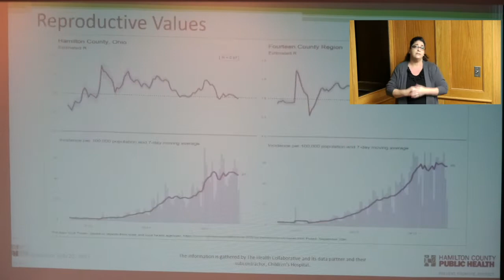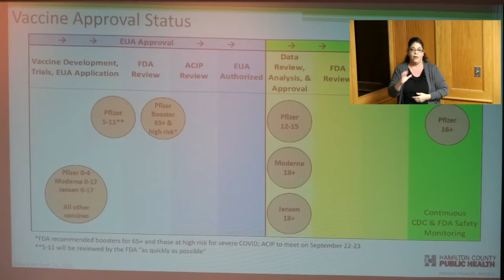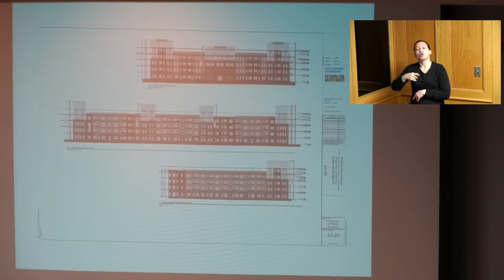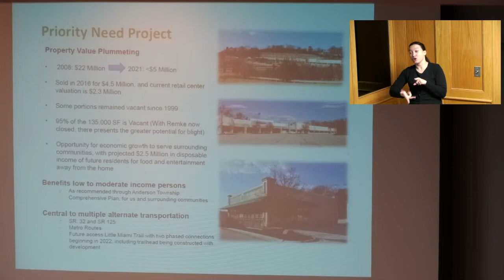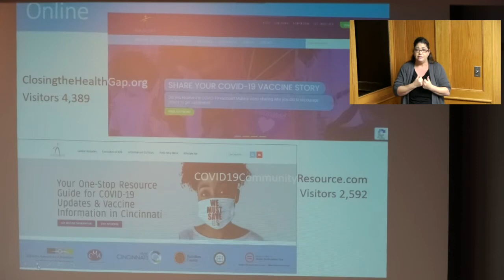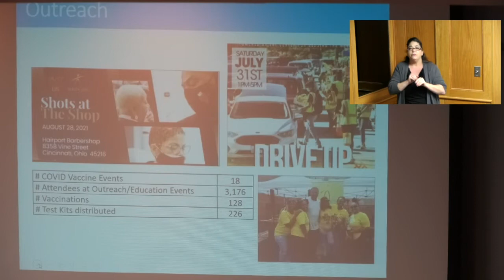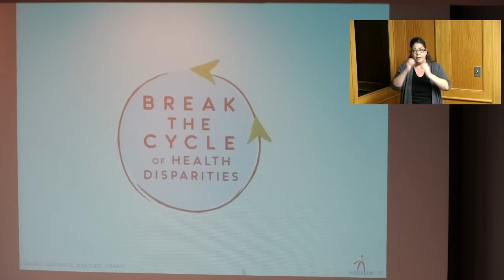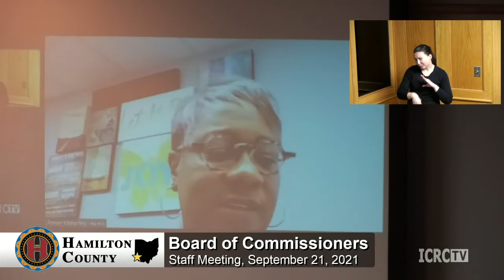Hamilton County Commissioners Staff Meeting 9/21/21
Hamilton County Commissioners Return to In-Person Meetings of the Board 9/21/21. Video presented by ICRC-TV